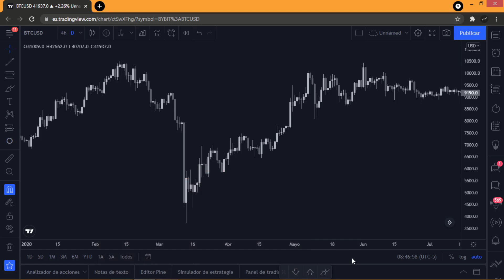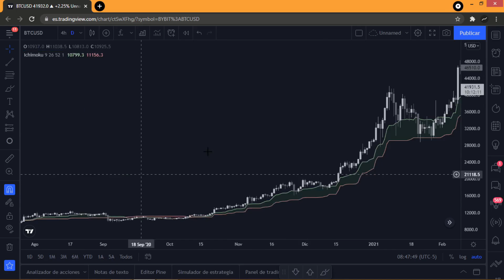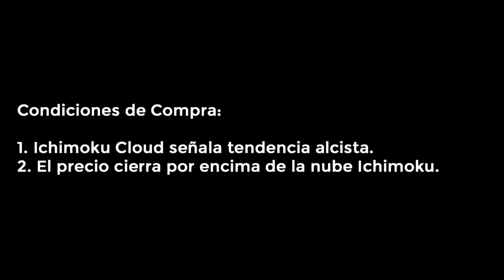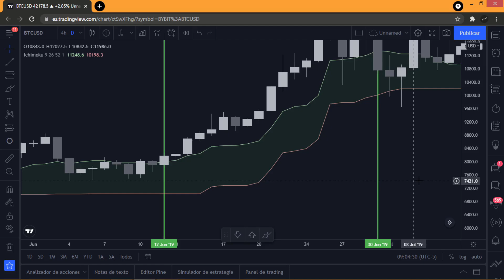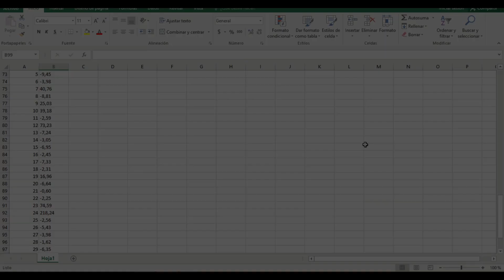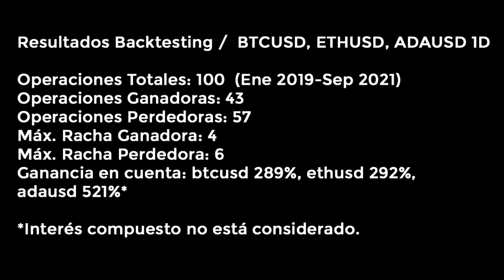Estrategia De Trading De Criptomonedas Con Nube Ichimoku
Probaremos 100 veces una estrategia sencilla de trading de criptomonedas utilizando a la nube ichimoku.